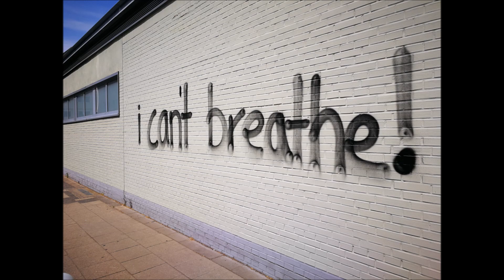VENT D'HIVER- DUO REGARDS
Chanson originale. L'environnement, le racisme, le virus... Oui mais à la fin de la chanson : "faut pas croire que la peur s'acharne à nous dicter notre destin, car on peut se battre pour cette flamme qui brule en nous et de nos mains, refaire le monde pour y être bien". Paroles Souche Didier, Musique Fournier Stéphane.